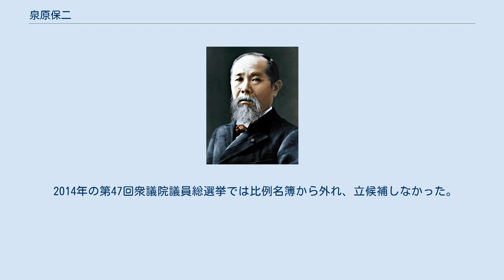泉原保二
泉原 保二（いずはら やすじ、1941年10月6日 - ）は、日本の政治家、実業家。
泉興業株式会社代表取締役。
 尼崎青年会議所理事長、自民党尼崎支部支部長、自民党国会対策委員会委員などを歴任。
大阪商業大学商経学部を卒業後、産業廃棄物処理会社・泉興業の代表取締役に就任した。
尼崎青年会議所の理事長などの役職も務めた。
 1990年2月18日の第39回衆議院議員総選挙で旧兵庫2区より無所属で出馬し、落選した。
2003年10月、環境大臣表彰を受ける。
 第42回衆議院議員総選挙と第43回衆議院議員総選挙にも出馬したが落選。
2005年9月11日の第44回衆議院議員総選挙にて、自由民主党の比例近畿ブロック単独44位で出馬し、次点となる。
 その後、鍵田忠兵衛が奈良市長選挙出馬を表明し議員辞職したことに伴い、2009年5月20日に中央選挙管理会が協議を行い、5月21日の告示をもって繰り上げ当選となった。
当選後は、自由民主党の国会対策委員会にて委員を務めた。
同年8月30日の第45回衆議院議員総選挙では落選、議員在職日数はわずか2ヶ月だった。
 2012年12月16日の第46回衆議院議員総選挙にて、自民党の比例四国ブロックに単独14位で出馬し当選、国政に復帰した。
この選挙では当初泉原は比例近畿ブロックで届け出られていたが、自民党は公示後に選挙区を差し替えた。
 2014年の第47回衆議院議員総選挙では比例名簿から外れ、立候補しなかった。